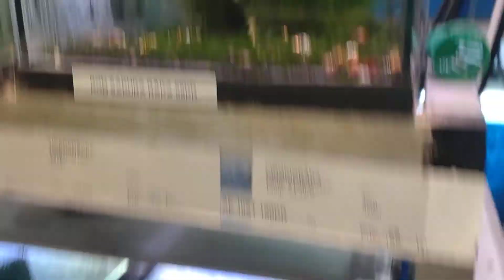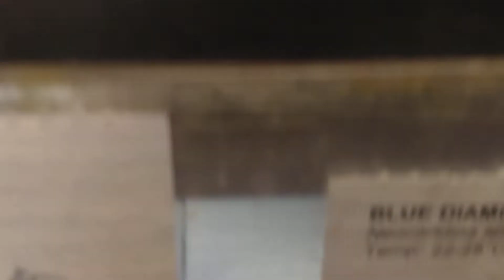Örebro Akvariefisk v17